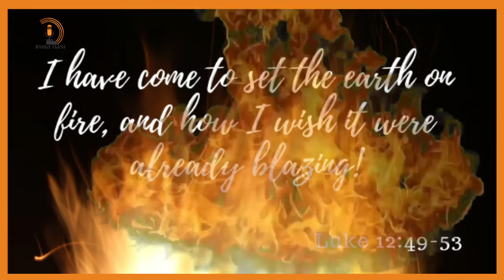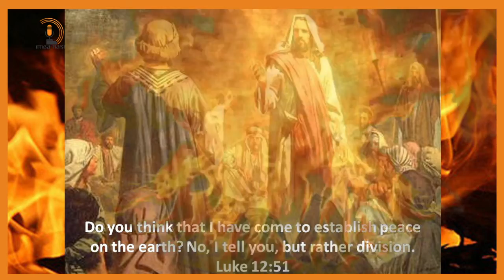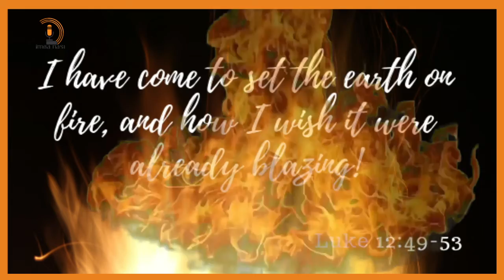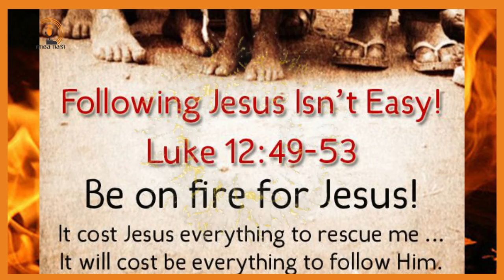UPENDO UTUFANYE KUKIRI IMANI YETU - TAFAKARI YA ALHAMISI OKTOBA 20,2022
Masomo ya Misa
20/10/2022

Efe 3:14–21
Nampigia Baba magoti, ambaye kwa jina lake ubaba wote wa mbinguni na wa duniani unaitwa, awajalieni, kwa kadiri ya utajiri wa utukufu wake, kufanywa imara kwa nguvu, kwa kazi ya Roho wake, katika utu wa ndani. Kristo akae mioyoni mwenu kwa Imani mkiwa na shina na msingi katika upendo; ili mpate kufahamu pamoja na watakatifu wote jinsi ulivyo upana, na urefu, na kimo, na kina; na kuujua upendo wake Kristo, upitao ufahamu kwa jinsi ulivyo mwingi, mpate kutimilika kwa utimilifu ulivyo mwingi, mpate kutimilika kwa utimilifu wote wa Mungu.
Basi atukuzwe yeye awezaye kufanya mambo ya ajabu mno kuliko yote tuyaombayo au tuyawazayo, kwa kadiri ya nguvu itendayo kazi ndani yetu, naam, atukuzwe katika Kanisa na katika Kristo Yesu hata vizazi vyote vya milele na milele. Amina.

Wimbo wa Katikati
Zab 33:1–2, 4–5, 11–12, 18–19
Mpigieni Bwana vigelegele, enyi wenye haki,
Kusifu kunawapasa wanyofu wa moyo.
Mshukuruni Bwana kwa kinubi,
Kwa kinanda cha nyuzi kumi mwimbieni sifa.
(K) Nchi imejaa fadhili za Bwana.

Kwa kauwa neno la Bwana lina adili,
Na kazi yake yote huitenda kwa uaminifu.
Huzipenda haki na hukumu,
Nchi imejaa fadhili za Bwana.

Shauri la Bwana lasimama milele,
Makusudi ya moyo wake vizazi na vizazi.
Heri taifa ambalo Bwana ni Mungu wao,
Watu aliowachagua kuwa urithi wake.

Tazama, jicho la Bwana li kwao wamchao,
Wazingojeao fadhili zake.
Yeye huwaponya nafsi zao na mauti,
Na kuwahuisha wakati wa njaa.

Shangilio
Yn 17:17
Aleluya, aleluya,
Neno lako ndiyo kweli, Ee Bwana, ututakase kwa ile kweli.
Aleluya.

Somo la Injili
Lk 12:49-53
Yesu aliwaambia wanafunzi wake: Nimekuja kutupa moto duniani; na ukiwa umekwisha washwa, ni nini nitakalo zaidi? Lakini nina ubatizo unipasao kubatiziwa, nami nina dhiki kama nini hata utimizwe! Je! Mwadhani ya kwamba nimekuja kuleta amani duniani? Nawaambia, La, sivyo, bali mafarakano. Kwa kuwa tokea sasa katiak nyumba moja watakuwamo watu watano wamefarakana, watatu kwa wawili, wawili kwa watatu. Watafarakana baba na mwanawe, na mwana na babaye; mama na binti yake, nab inti na mamaye; mkwe na mtu na mkwewe, mkwe na mkwe mtu.